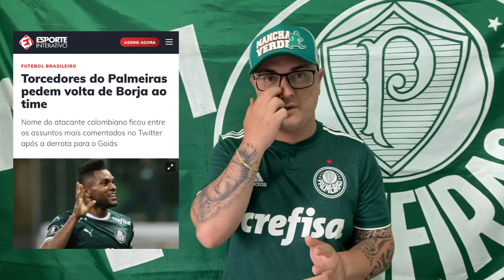TORCIDA PEDE VOLTA DE BORJA | ATÉ QUANDO RAMIRES? | PÓS JOGO: GOIAS 1x0 PALMEIRAS | AGORA É LIBERTA!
E PARTICIPE DO GRUPO VIP DE MEMBROS!

A Palmeiras Store São Bernardo tem muitas novidades esperando por você.
Entre em contato e não esqueça de falar do nosso cupom: PARMERA